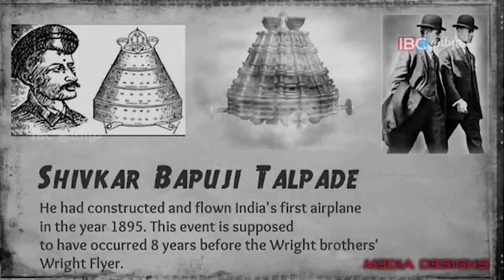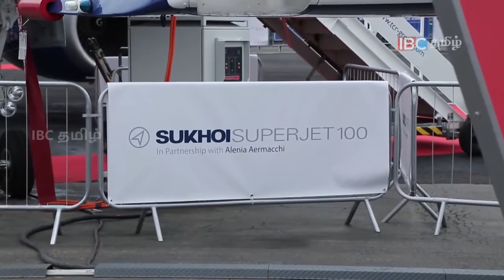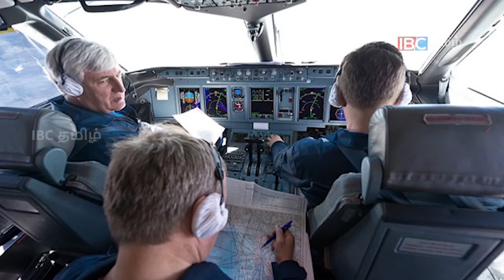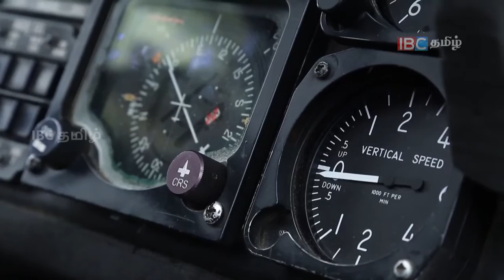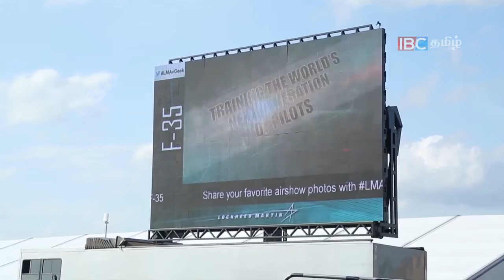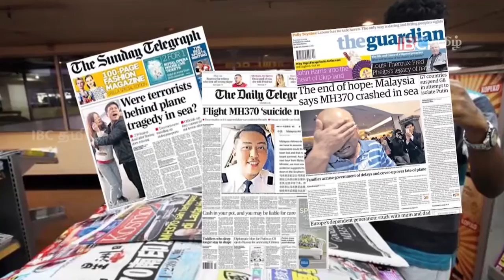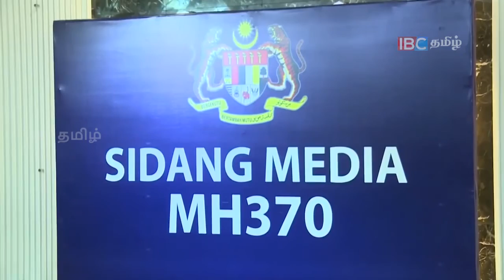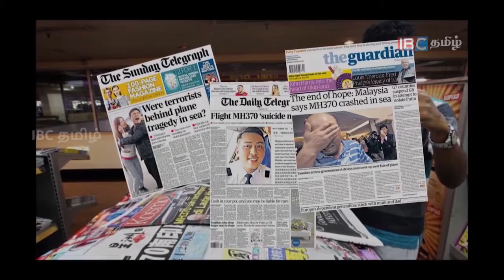Yaathum Oore | History of Aeroplane Part 2 | Ep 10 | IBC Tamil TV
Yaathum Oore Episode 10

Yaathum Oore a documentary series that features places and people of global significance.

Episode : 10

Duration : 21:18

Directed & created by: Sathish Ramdas

Written & presented by: Thava Sajitharan

Editing: Sathish Ramdas

Camera: Hadeeban V

Graphics (Jet animation) : Nimal Kanth

Series' Executive Producer: Thava Sajitharan